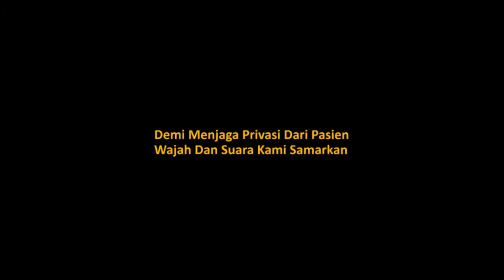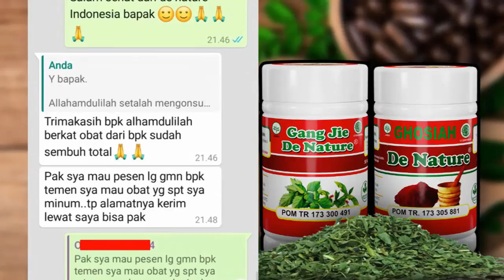Testimoni Gang jie & Ghosiah De Nture, Ciri Ciri Sembuh Dari Kencing Nanah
Ciri Ciri Sembuh Dari Kencing Nanah
Hubungi CS kami 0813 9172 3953 Untuk mendapatkan obat kencing nanah(Gonore),obat sipilis dan obat penyakit kelamin lainya yang menyembuhkan secara permananen tanpa efek samping 100% Herbal non kimia

Produk Unggulan De Nature Indonesia Di Ramu khusus oleh Herbalis Berpengalaman,Obat ramuan herbal untuk mengobati kencing nanah atau gonore yang manjur dan ampuh.

Bagi Anda Yang Mencari Obat Kelamin Keluar Nanah Di Apotik
Ada Kabar Baik Bagi Anda ,Sekarang Tak Perlu Bingung Mencari Obat Kelamin Keluar Nanah Di Apotik
Setelah Anda Menonton Video Ini
Sebelumnya Kita Jelaskan Dulu Penyebab Kelamin Keluar Nanah

Perlu Anda Ketahui Bahwa Penyakit Kelamin Mengeluarkan Nanah
Disebut Penyakit Gonore Atau Kencing Nanah , Penyakit Ini Biasanya Disebabkan Karena Infeksi Bakteri
Bernama Neisseria Gonorrhoeae Yang Diakibatkan Karena Penyakit Menular Seksual.

Berikut Ini Beberapa Gejala Yang Akan Dirasakan Ketika Menderita Penyakit Kencing Nanah :

- Keluarnya Cairan Nanah Dari Penis / Vagina
- Kencing Terasa Perih Dan Sakit
- Perut Bagian Bawah Terasa Nyeri
- Buang Air Kecil Seperti Anyang-Anyangan Atau Tidak Tuntas

Itulah Gejala Yang Dirasakan Pada Penderita Kencing Nanah, Kebanyakan Penyebab Penyakit Ini Diakibatkan
Karena Hubungan Seksual Yang Bebas Seperti Gonta Ganti Pasangan Atau Karena Menyewa Jasa Pekerja Seks ( PSK ).

Pengobatan Yang Disarankan Untuk Mengobati
Penyakit Ini Yaitu Dengan Mengkonsumsi Obat Kelamin Keluar Nanah Di Apotik
Dan Obat Kelamin Keluar Nanah Di Apotik Terbaik Saat Ini Yaitu Terdapat Dalam Produk Obat Herbal Bernama GANGJIE dan GHOSIAH.

GANGJIE dan GHOSIAH Ini Merupakan Salah Satu Produk Obat Herbal Asli Buatan Indonesia Yang Dibuat Dari Bahan Herbal Alami
Yakni Sambiloto , Alang Alang Dan Kumis Kucing
Lantas Bagaimana Mendapatkan Obat Kelamin Keluar Nanah Di Apotik ?

Salah Satunya Adalah Kunjungi :
Kecamatan Majenang
Kabupaten Cilacap

Jauh Bagaimana Kalau Di Luar Kota Tenang

Tinggal Tunggu Di Rumah Anda Bisa Medaptkan Obatnya Rahasia Anda 100% Terjamin.
De Nature Indonesia adalah sebuah perusahaan yang bergerak di bidang Obat Tradisional (OT) dari dalam Negeri, yang mencoba mengangkat dan menghidupkan kembali Budaya Nenek Moyang kita Yaitu Jamu Tradisional sebagai salah satu warisan leluhur budaya bangsa yang perlu dilestarikan.

Produk De Nature untuk Gonore, Kencing Nanah, Sipilis, Rajasinga, Anyang Anyangan, Infeksi Saluran Kemih (ISK) yaitu Gang Jie - Gho Siah

Jangan Malu konsultasikan dan dan gunakan obat herbal De Nature Indonesia Untuk Kesembuhan Anda

Kami melayani konsultasi 24jam dengan sepenuh hati karena kesembuhan anda prioritas utama kami.

Jangan Tunggu Penyakit Anda Semakin PARAH Dan MENULAR ANGGOTA KELUARGA ANDA.

SEGERA KONSULTASIKAN DAN PESAN OBATNYA GANG JIE Dan GHOSIAH OBAT PENYAKIT KELAMIN 100% HERBAL TANPA EFEK SAMPING

Untuk KONSULTASI keluhan penyakit dan PEMESANAN OBAT KENCING NANAH Secara ONLINE
Bisa Menghubungi Nomor Berikut :